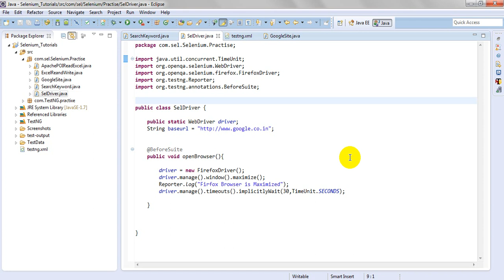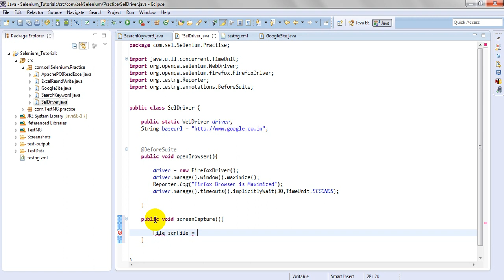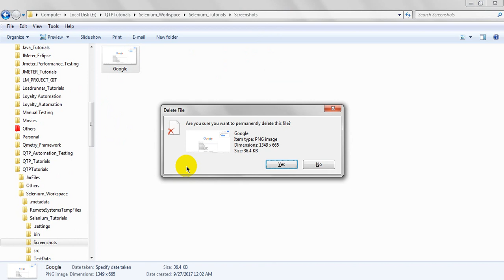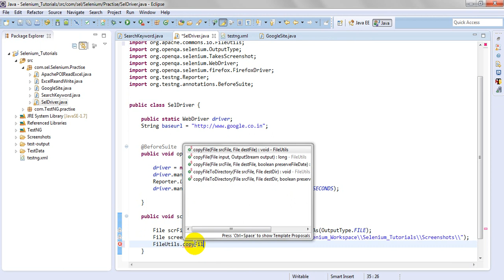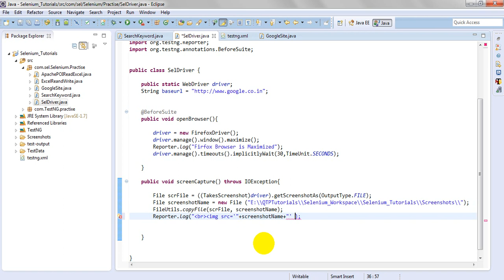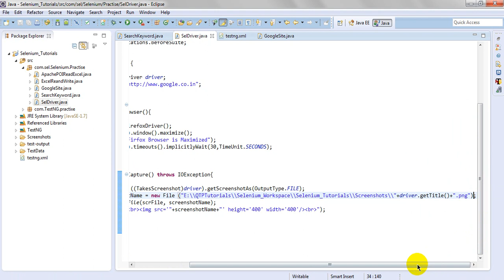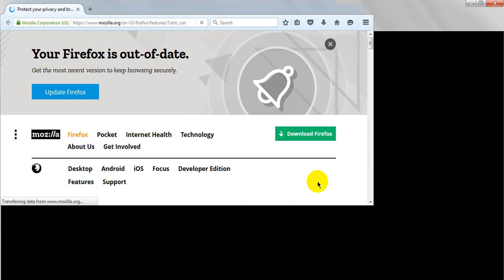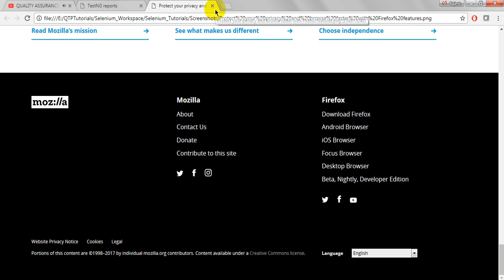How to add screenshot in TestNg Report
How to add screenshot in TestNg Report,While test execution it is very important to know at what places test casee are faiiling because of any issues in web application,at that time it is very easy to identify the problem with the help of screenshot.In this video you'll learn how to add screenshot to test ng report with the help of simple method.Adding screenshot in TestNG Report is very easy and TestNG giving reporter method to add the logs to TestNG report